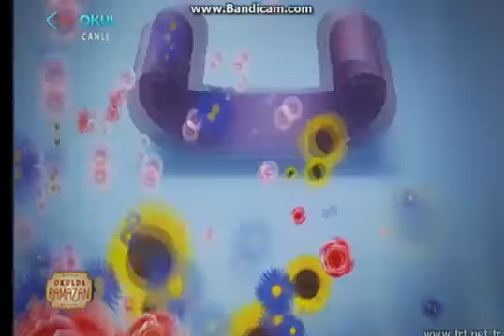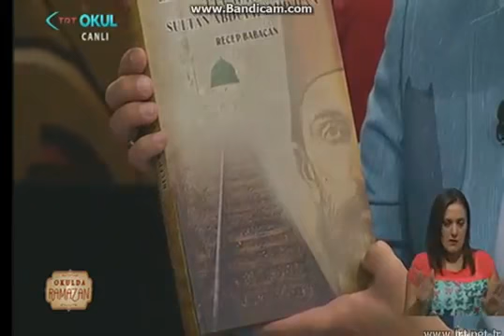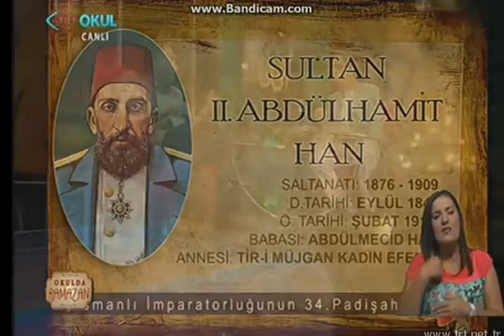Recep Babacan TRT Okul Canlı Yayın 1 Osmanlı Sultanlarında Peyganber Sevgisi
TRT Okul Osmanlı Sultanlarında Peygamber Sevgisi